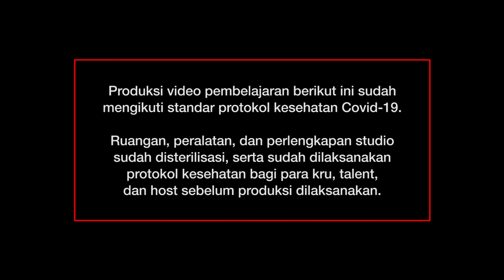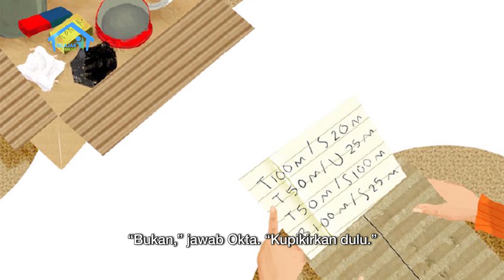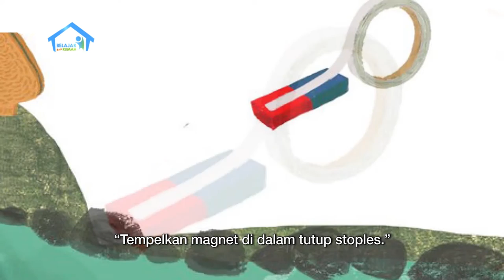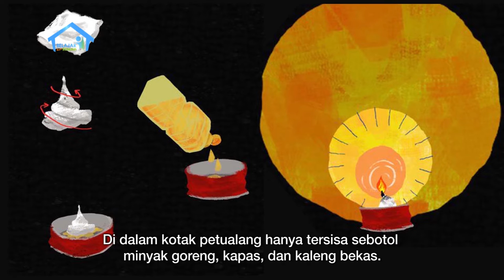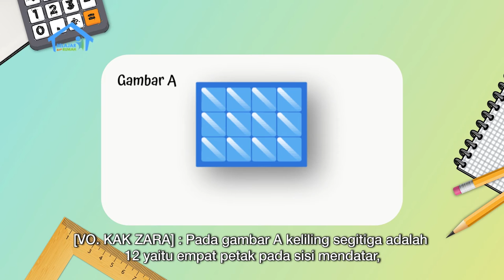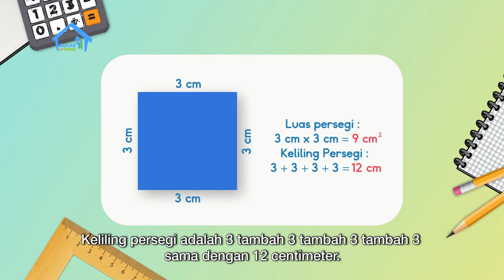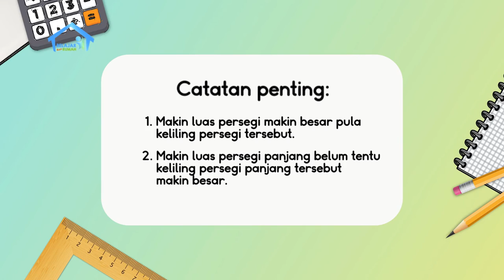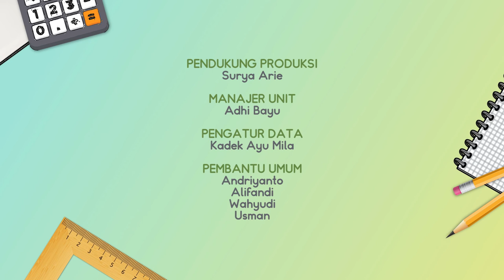BDR | SD Kelas IV| Episode 53 - Membuat Kincir Angin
Rio dan Salsa mencoba membuat kincir angin dari kertas, tetapi gagal. Kak Zara berjanji akan memberitahu cara membuatnya. Sebelum itu, Bunda Dongeng hadir membacakan cerita berjudul “Kotak Petualang” dengan empat jenis suara, yaitu Pendongeng, Okta, Alfa, dan Kakek. Kak Zara lalu membantu memecahkan masalah yang dihadapi Rio dalam mencari keliling segitiga. Kak Zara juga menjelaskan konsep bahwa luas dan keliling persegi memiliki hubungan berbanding lurus, tetapi hal tersebut tidak berlaku untuk persegi panjang.

Kunjungi portal Rumah Belajar di
Web: belajar.kemdikbud.go.id